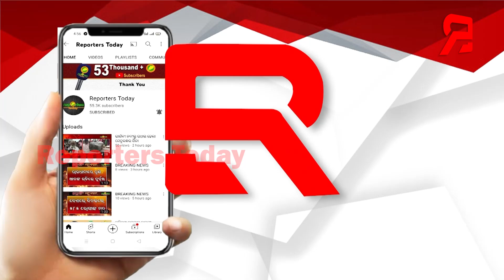ପାରଳାଖେମୁଣ୍ଡିର ଜୟ ମା’ ଶ୍ୟାମାକାଳୀ ମନ୍ଦିରରେ ପୂଜା ଅନୁଷ୍ଠିତ